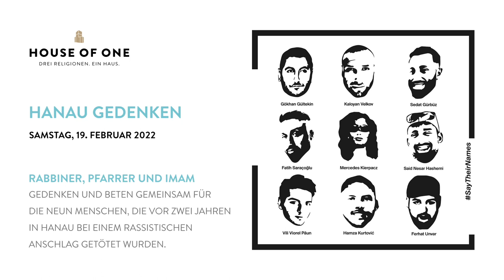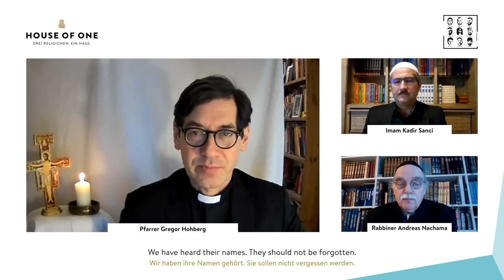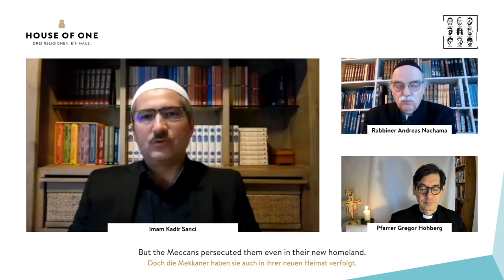Gedenken an Hanau-Attentat: Rabbiner, Pfarrer und Imam gedenken an die Opfer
Neun Menschen verloren am 19. Februar 2020 in Hanau in einem grausamen Terrorattentat ihr Leben. Gemeinsam gedenken Rabbiner Andreas Nachama, Pfarrer Gregor Hohberg und Imam Imam Örs an die junge Frau und die acht jungen Männer, die aus rassistischen Motiven ermordet wurden. Sie sprechen eine christliche, jüdische und muslimische Sprache und haben doch ein gemeinsames Ziel: Schutz aller Menschen, Schutz der Vielfalt.
"Mögen Ihre Namen nie vergessen sein, mögen wir alle Ihnen ein Denkmal setzen, ein Denkmal des Zusammenlebens aller in gegenseitigem Respekt und Frieden", sagt Rabbiner Nachama.